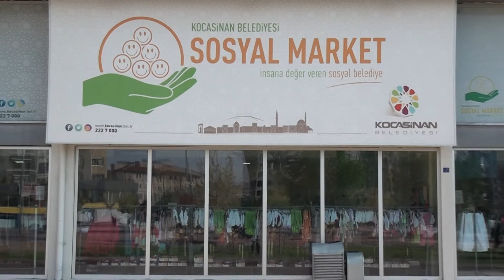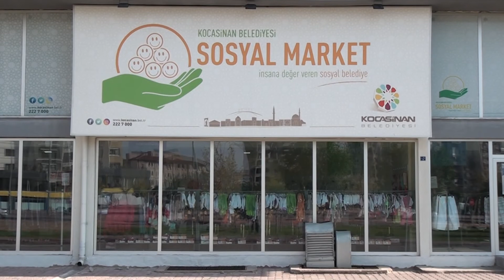KOCASİNAN GÖNÜLLERİ, İHTİYAÇ SAHİPLERİNİN YANINDA